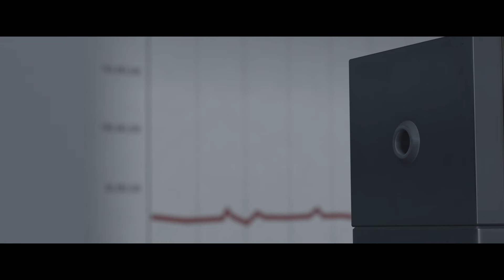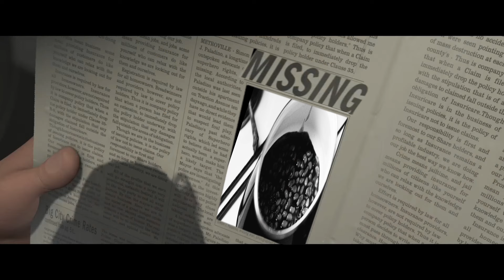The Incredible YTP